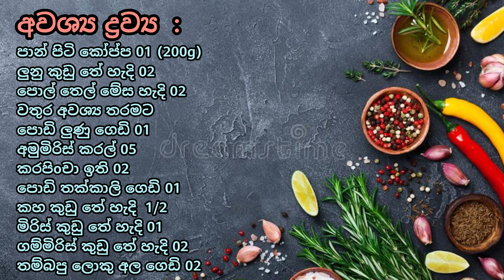පාන් පිටි කෝප්පයයි අල ගෙඩි 02 ලේසියෙන්ම හදන බිත්තර සමෝසා Easy & Tasty Egg Samosa ❤️